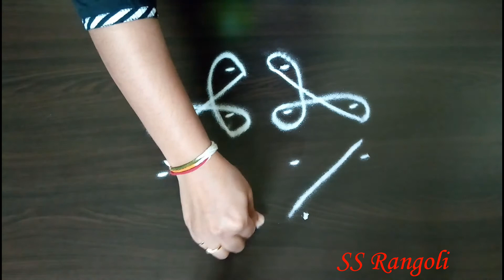Simple and Small Rangoli Designs || Small Kolam Designs || Daily Rangoli || Small Muggulu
Simple and Small Rangoli Designs with 4 to 2 Dots.
Daily Muggulu.
SS Rangoli - Video No 190